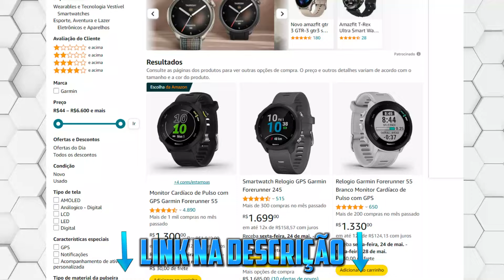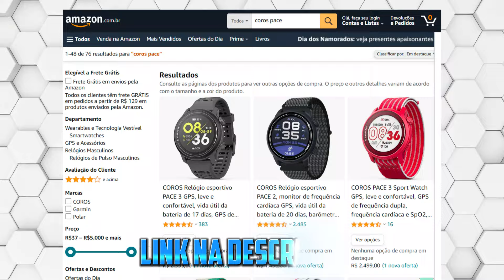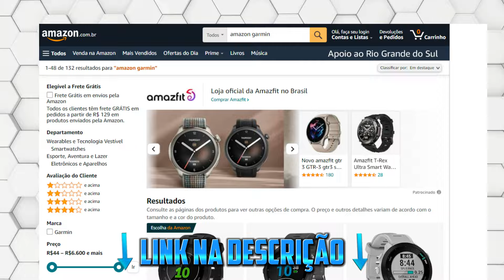TOP 3 Relógios Para CORRIDA COM MÚSICA Com Melhor Custo Benefício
No vídeo de hoje é falado sobre os três melhores relógios para corrida com música com o melhor custo-benefício, destacando os modelos Garmin Forerunner 165 Music, Coros Pace 3 e Garmin Forerunner 245 Music.

Se você é um corredor que adora ouvir música durante os treinos e está procurando um smartwatch que ofereça essa funcionalidade sem pesar no bolso, continue lendo para uma análise detalhada e informada sobre esses dispositivos.

⚫️ Garmin Forerunner 165 Music: Música e Desempenho
O Garmin Forerunner 165 Music é uma excelente escolha para corredores que desejam combinar monitoramento de desempenho com a conveniência de ouvir músicas diretamente do relógio. Este modelo oferece todas as funcionalidades essenciais de um smartwatch de corrida, incluindo monitoramento de frequência cardíaca, GPS integrado e várias métricas de corrida como ritmo, distância e cadência. O grande diferencial do Forerunner 165 Music é a capacidade de armazenar e reproduzir músicas diretamente no relógio. Você pode sincronizar suas playlists favoritas de serviços de streaming como Spotify, proporcionando uma experiência de corrida mais motivadora. A longa duração da bateria garante que você possa treinar por mais tempo sem se preocupar com recargas frequentes, fazendo deste relógio uma ferramenta poderosa para corredores que buscam performance e entretenimento.

⚫️ Coros Pace 3: Tecnologia e Durabilidade
O Coros Pace 3 é uma opção robusta e versátil para corredores que procuram um relógio com funcionalidades avançadas e suporte para música. Conhecido por sua precisão na medição de métricas de corrida, o Pace 3 utiliza GPS de alta sensibilidade para rastrear suas atividades com exatidão. Ele também oferece monitoramento de frequência cardíaca, análise de desempenho e orientação de treino, tudo isso com a capacidade de armazenar e reproduzir músicas diretamente no dispositivo. A interface do Coros Pace 3 é intuitiva e fácil de usar, e sua construção durável garante que ele possa suportar as condições mais desafiadoras. A integração com o aplicativo Coros permite uma análise detalhada dos dados de treino e facilita o acompanhamento do progresso ao longo do tempo.

⚫️ Garmin Forerunner 245 Music: Funcionalidades Avançadas e Música
O Garmin Forerunner 245 Music é uma escolha premium para corredores que desejam funcionalidades avançadas de monitoramento de desempenho combinadas com a conveniência de música integrada. Este modelo oferece uma ampla gama de métricas de corrida, incluindo VO2 máximo, tempo de recuperação e carga de treino, ajudando você a otimizar seus treinos e melhorar continuamente. O Forerunner 245 Music permite que você armazene e reproduza músicas diretamente no relógio, sincronizando suas playlists de serviços de streaming como Spotify. Com GPS integrado e suporte a múltiplos sistemas de satélites, o Forerunner 245 Music garante rastreamento preciso das suas atividades ao ar livre. A longa duração da bateria e a interface intuitiva fazem deste relógio uma ferramenta indispensável para corredores que buscam o melhor em tecnologia de corrida e entretenimento.

⚫️ Importância de Escolher o Relógio Certo para Corrida com Música
Escolher o relógio certo é essencial para corredores que desejam melhorar seu
desempenho e manter a motivação. Os relógios Garmin Forerunner 165 Music, Coros Pace 3 e Garmin Forerunner 245 Music oferecem uma combinação de funcionalidades que ajudam a monitorar e analisar suas atividades de corrida de maneira eficaz. Com a capacidade de armazenar e reproduzir músicas diretamente do relógio, esses modelos proporcionam uma experiência de corrida mais agradável e motivadora. A integração de música e métricas de desempenho permite que você ajuste seus treinos para alcançar melhores resultados e evite lesões. A capacidade de acompanhar o progresso ao longo do tempo e ajustar suas metas com base em dados detalhados é crucial para qualquer corredor que deseja continuar progredindo.